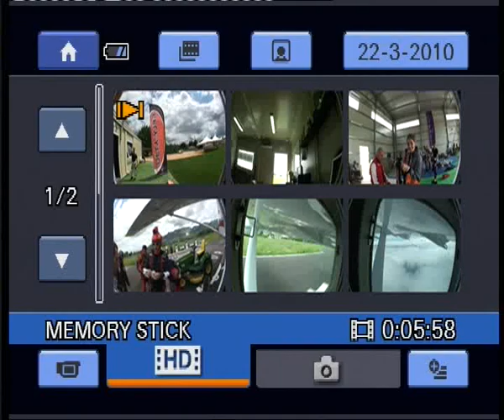Poma_Murialdo_Sofia_Lancio_Tandem_Paracadutismo.FLV